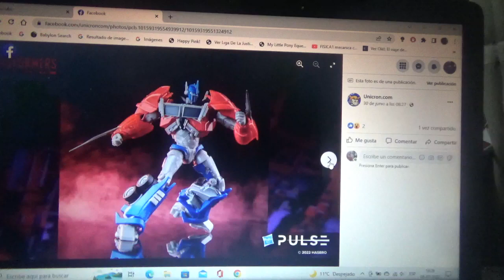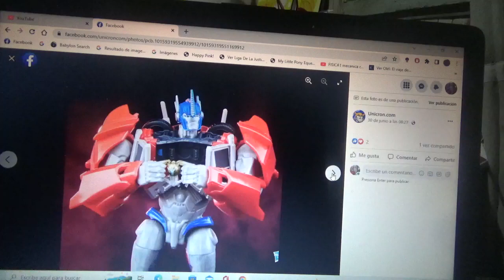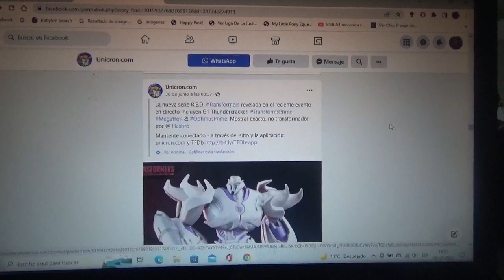1eras imágenes de Transformers RED Prime Megatron y Optimus Prime y Thundercracker G1